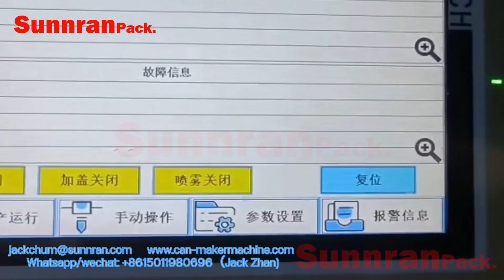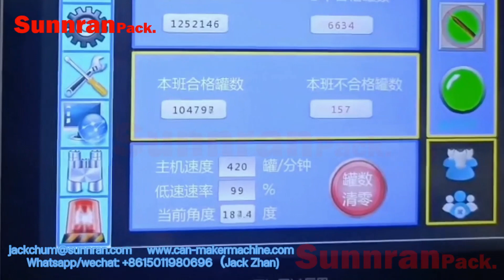Necking/Flanging/Seaming/Seaming combination machine for Aerosol Can Making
Quality Aerosol Can Making Machine from China.
Sunnran Packaging Machinery Co., Ltd. quality manufacturer from China.